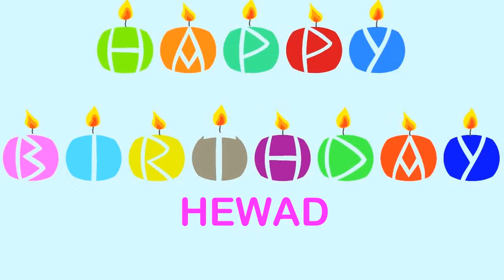Hewad Birthday Wishes & Mensajes